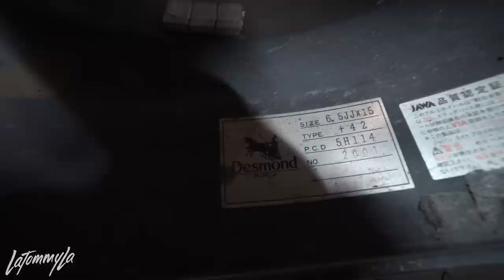These are RARE and SICK, but not my style...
Yes another video of just some cool wheels!

Peripherals!